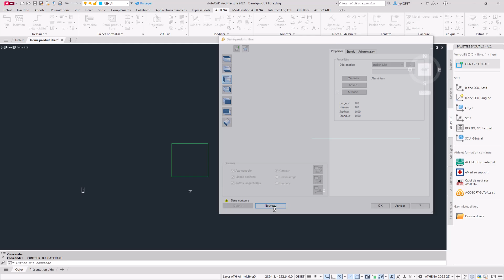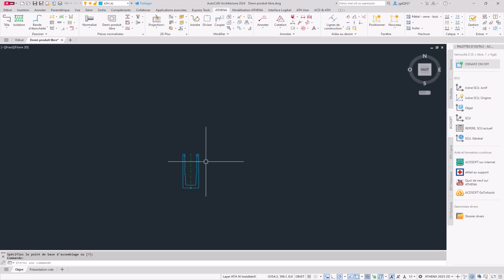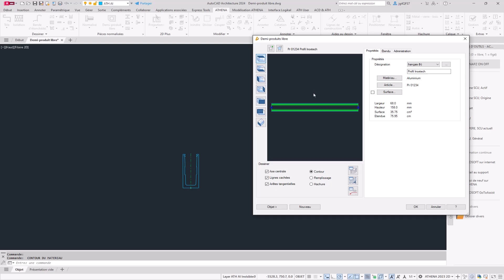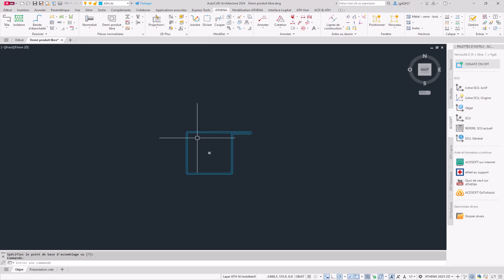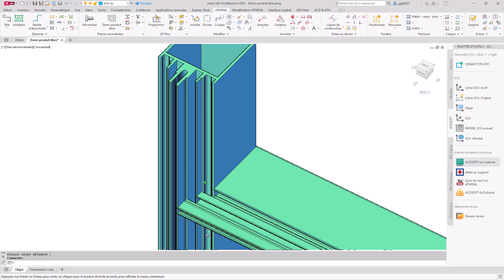ATHENA - Trucs & astuces n° 41 - Demi-produit libre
Présentation de la fonction des Demi-produit libre.Un outil super pratique pour créer rapidement est simplement des profils personnalisés à partir de simples contours et créer des barres ATHENA.Simplifiez-vous le travail avec ATHENA !